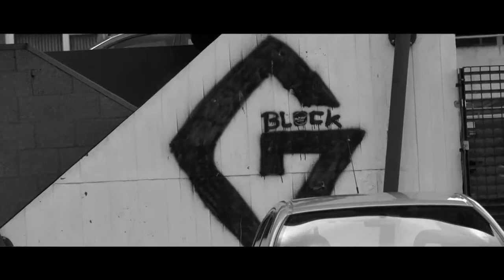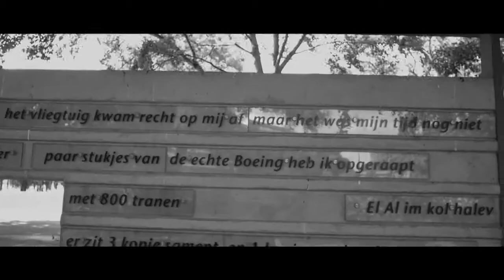Yellow Claw & Cesqeaux - Legends Ft. Kalibwoy